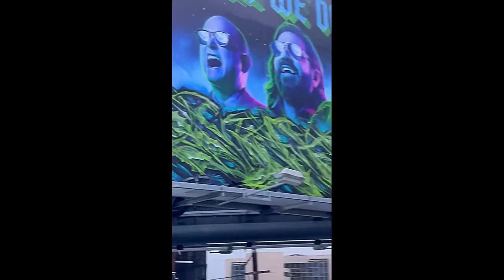Saute Comp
saute graffiti